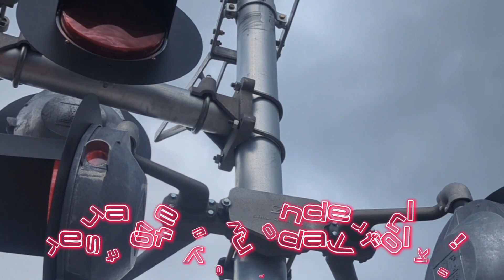🍁 Railfanning in the Fall 🍁 Season 1 - Niagara Falls CN Stamford Sub Catches